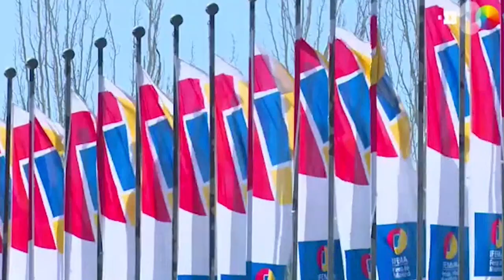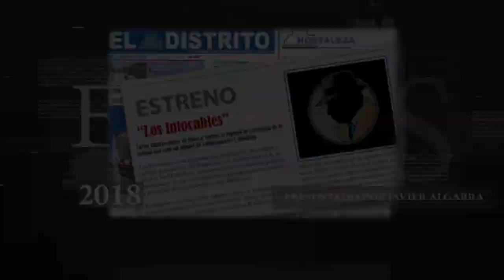El embajador José María Liu nos explica la participación de Taiwán en la cumbre de Madrid